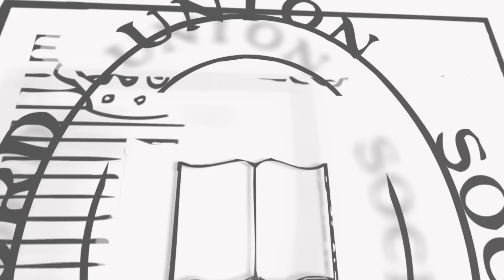Christie Davies - Malcolm X Event - Oxford Union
Christie Davies is a British sociologist, professor emeritus of sociology at the University of Reading, England, the author of many articles and books on criminology, the sociology of morality, censorship, and humor. He has also been visiting professor in India, Poland, United States, and Australia.
Davies took part in the 1964 Oxford Union debate, "Extremism in the Defense of Liberty is No Vice; Moderation in the Pursuit of Justice is No Virtue" in which Malcolm X also appeared.

ABOUT THE OXFORD UNION SOCIETY: The Union is the world's most prestigious debating society, with an unparalleled reputation for bringing international guests and speakers to Oxford. It has been established for 189 years, aiming to promote debate and discussion not just in Oxford University, but across the globe.